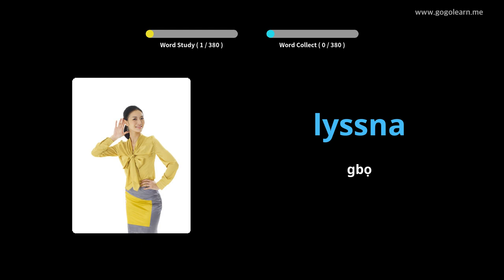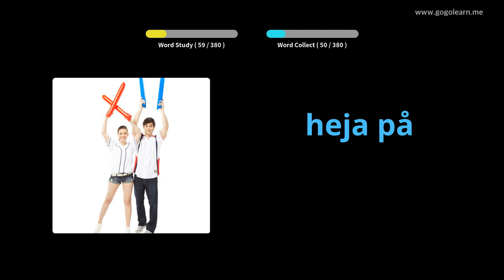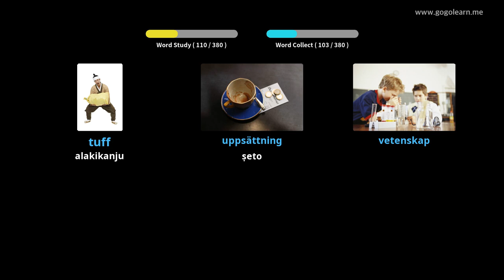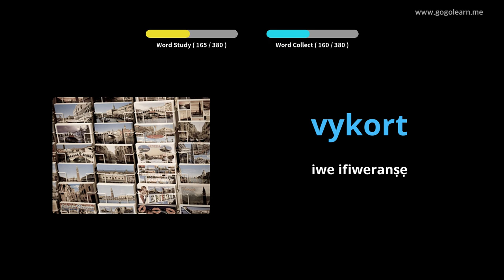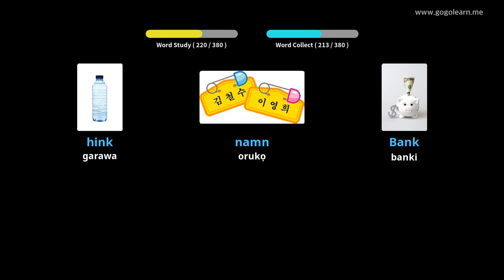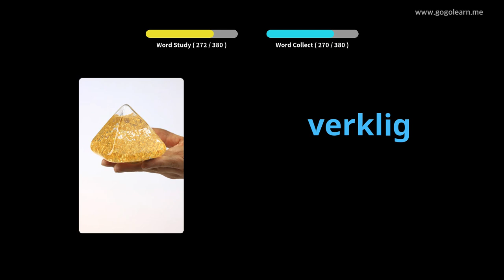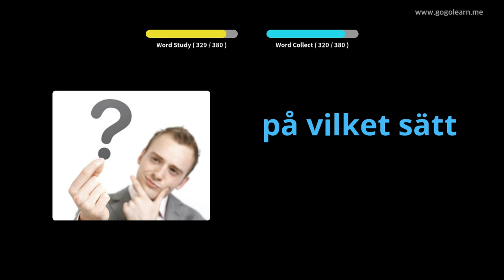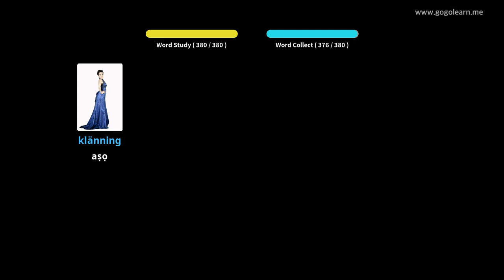Ile-iwe Atẹle Ẹkọ Swedish ti 1 | Golearn